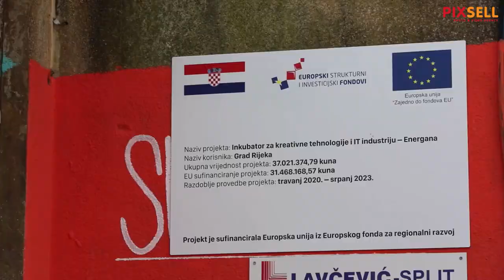Radovi na rekonstrukciji zgrade Energane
Radovi na rekonstrukciji zgrade Energane u Rijeci koja postaje Inkubator za kreativne tehnologije i IT industriju.